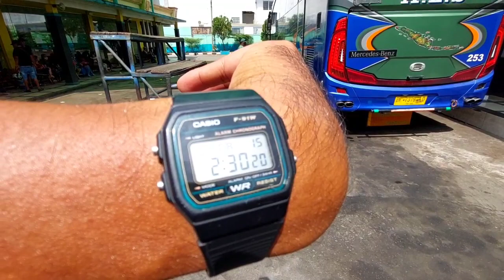ALS 253 BANG SANGKOT SUDAH HABIS CUTI ‼️ SEWA LUMAYAN